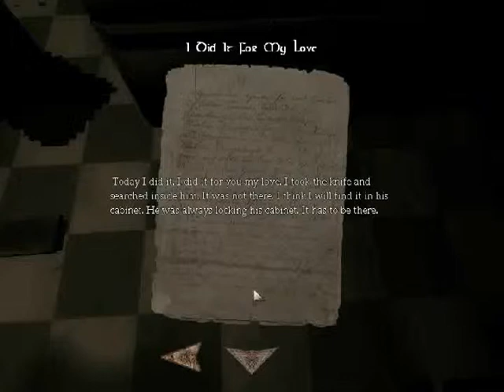Let's Play Amnesia White Night Part 2 "Batteries everywhere!"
In this episode, BATTERIES! We are just finding so much batteries it's insane! And we make a lot of progress too! My Twitter